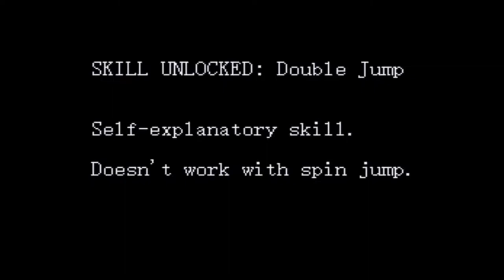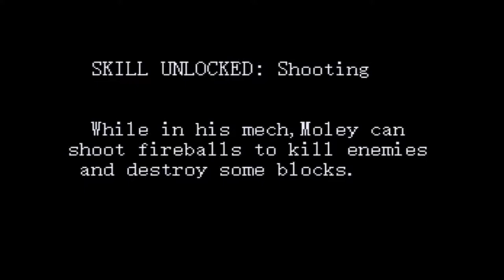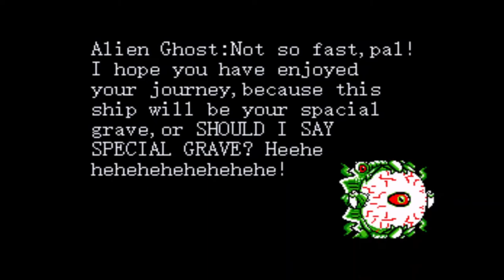A Mole In Space (SMW Rom Hack)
This is a short, yet challenging, SMW Rom Hack featuring three levels, made by Team Titania in 2021. Through these levels you will be collecting the five ship parts that are needed to help the mole fly back his rocket, while also collecting upgrades to help the mole progress in his adventure.